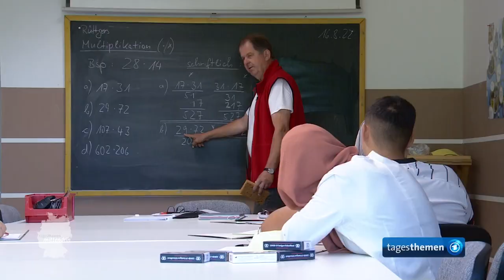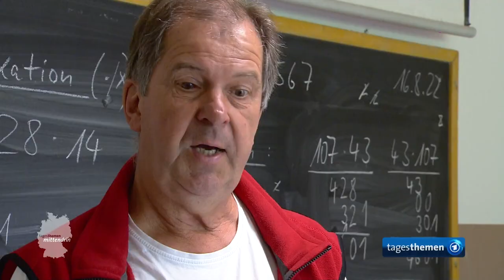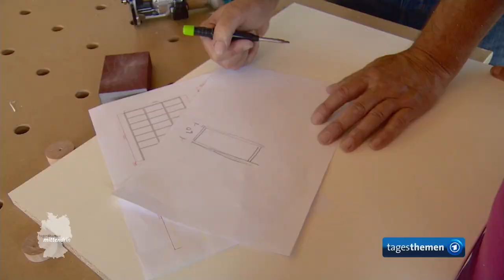Eschweiler: Chance für Schulabbrecher I tagesthemen mittendrin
Mehr als 100.000 junge Menschen verlassen die Schule jedes Jahr ohne Abschluss. Ihnen allen fehlen Perspektiven fürs Leben. Einige bekommen aber eine neue Chance. Birgit Virnich war für mittendrin in Eschweiler in Nordrhein-Westfalen, dort, wo Schulabbrecher wieder Hoffnung schöpfen.